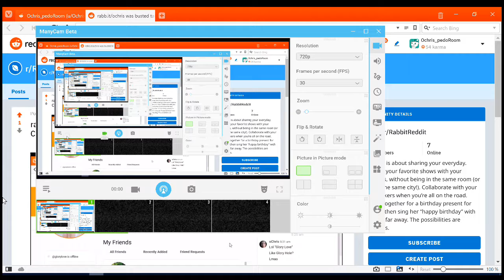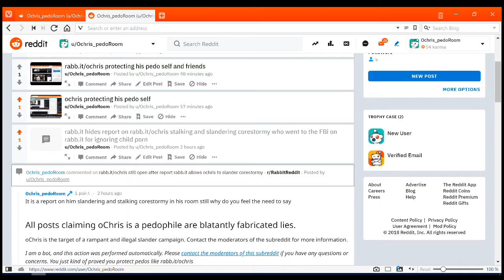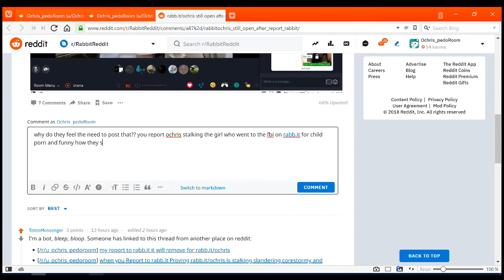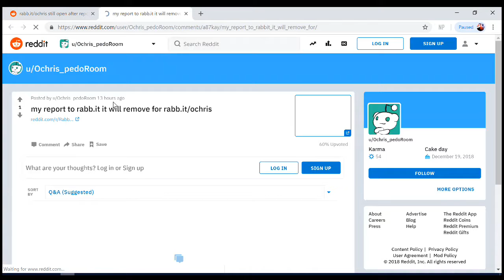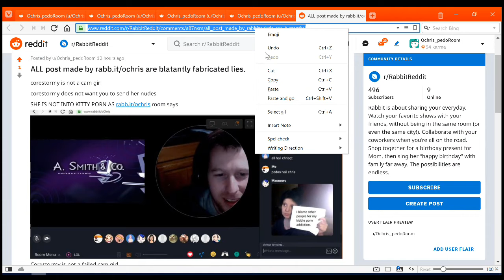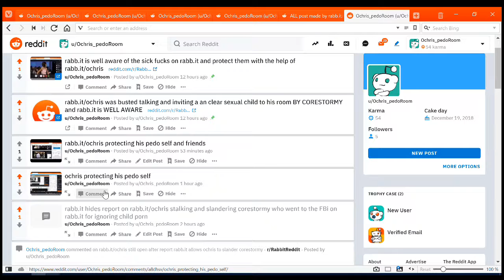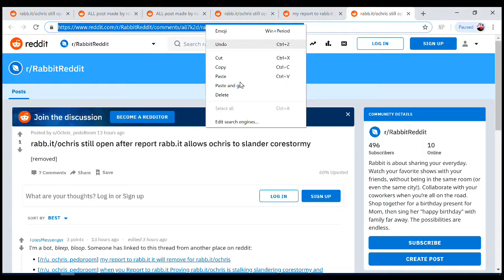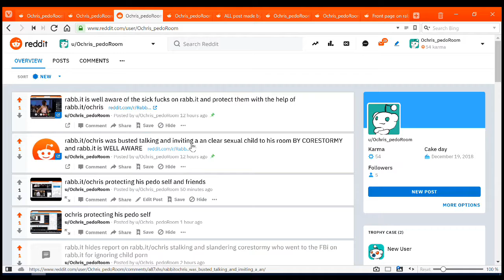Rabb it Protects stalkers rabb it ochris